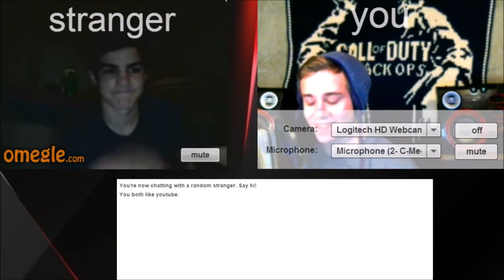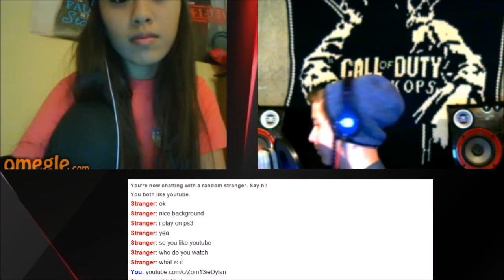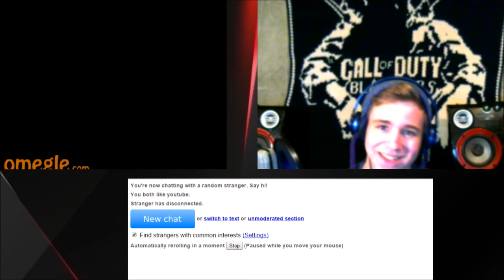The PS3 Killer |Omgle is Back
Hello my zombies Zom13ie Dylan here I have gotten some many comments from you guys asking for more omgle videos so here they are.